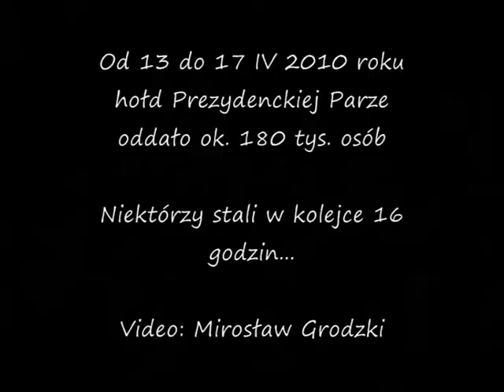Herbata w kolejce do Pałacu Prezydenckiego - 16 IV 2010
Kolejka do Pałacu Prezydenckiego.
Noc z 15 na 16 IV 2010 roku.